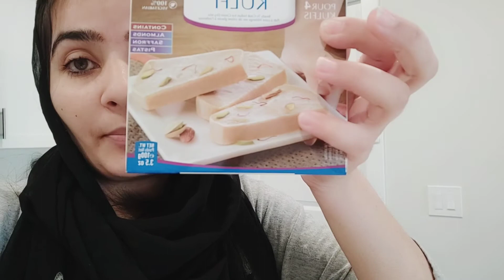4th Ramadan Preparation | Refreshing Mint Margarita Recipe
How to make mint margarita at home? | Homemade Mint Margarita Recipe in Urdu